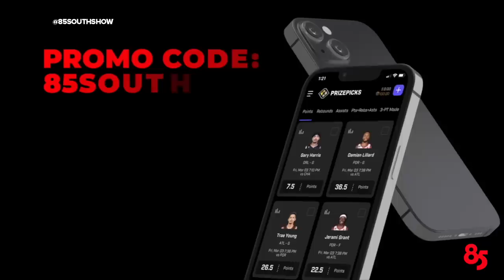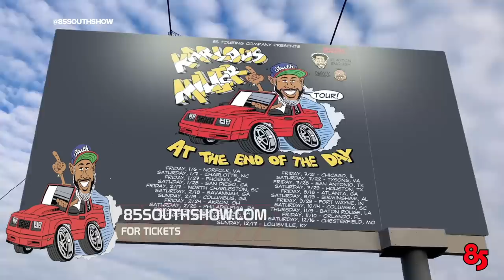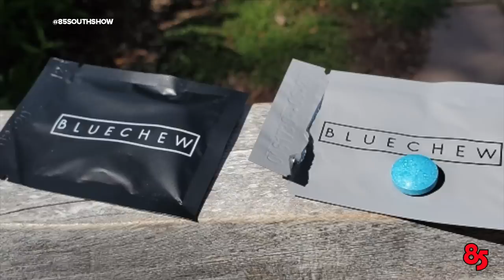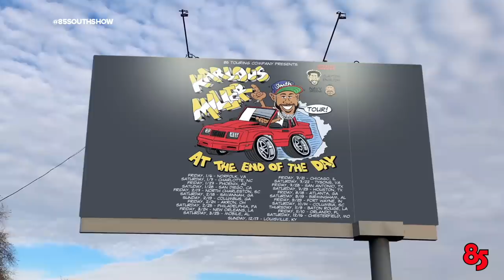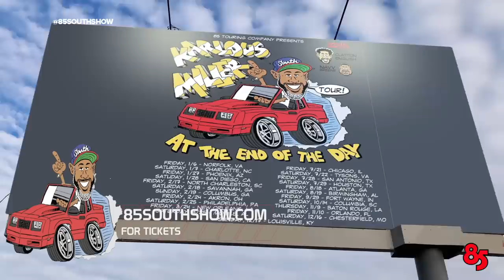Young Joc In The Trap | The 85 South Show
Young Joc stopped thru the trap to update us on his career and new projects he's working on. He tells Clayton & Lous a hilarious Michael Jordan story and Lous & Joc have a spirited debate about the state of Rap music & the influence on the youth. You dont wanna miss this episode of The 85 South Show